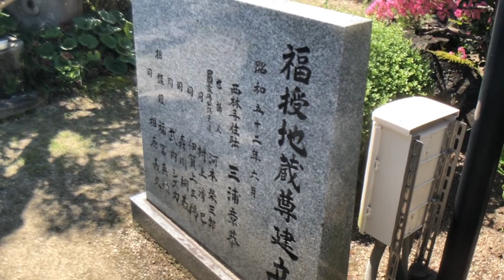【Vlog】四国第48番札所 西林寺｜愛媛県松山市【神社巡り】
西林寺
四国遍路